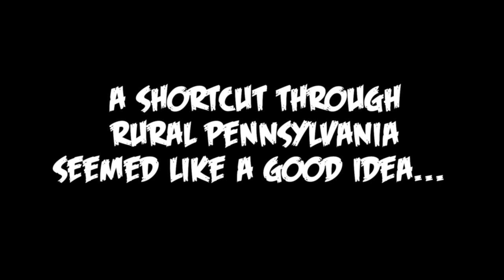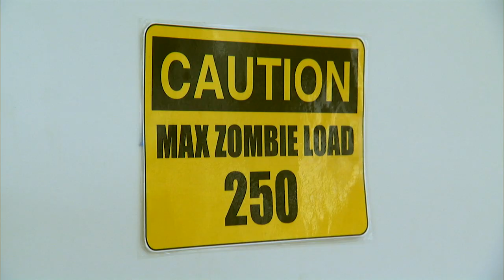Zombie Proof -Steel Buildings Short Zombie Film - Rocket Steel Buildings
Are you prepared for the upcoming Zombie Apocalypse? We're giving you a NEW weapon against the undead! Rocket Steel Buildings!!!

Watch, in cinematic glory, as we unveil a new tactic in fighting off THE UNDEAD! Rocket Steel Buildings are now certified ZOMBIE PROOF! Guaranteed to withstand an attack of up to 250 zombies, we are sure you can take safe refuge within our sustinable steel buildings in your battle against THE UNDEAD.

This Video May Not Be Reproduced In Part Or In Its Entirety Without Permission of Conrad Development LLC